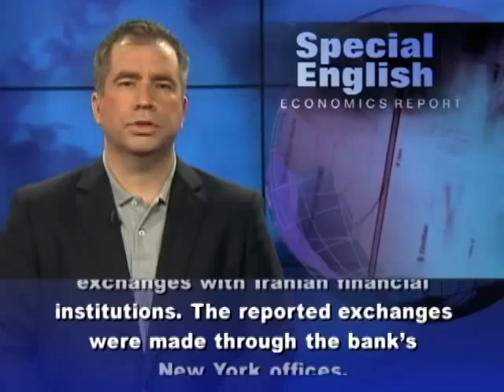British Bank Pays $340 Million Fine for Iran Dealings